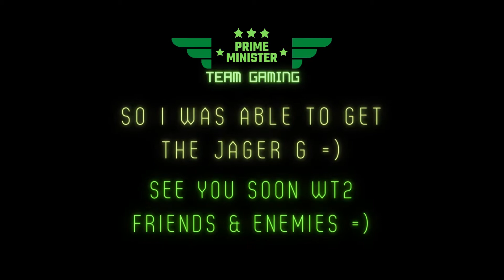JAGER Chests 3x Opening | IF I get it I will going back & Play - WAR TRIGGER 2 ;)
JAGER 3x Chests Opening
IF I get it I will going back & Play
WAR TRIGGER 2 ;)

I rented M4 SEAL HE, to try it.
If its a good gun, I will also buy.
I like the design. Looks like for
Christmas! =)

See you soon WT2 Friends and
Enemies.

//Prime